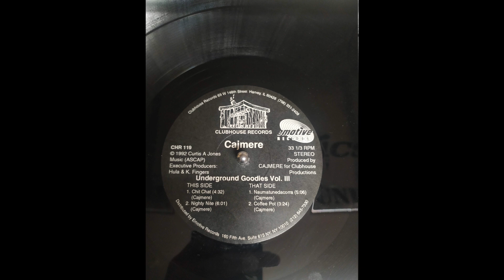Cajmere – Coffee Pot "Underground Goodies Vol. III"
Label: Clubhouse Records – CHR 119, Emotive Records – CHR 119
1992
Vinyl, 12"